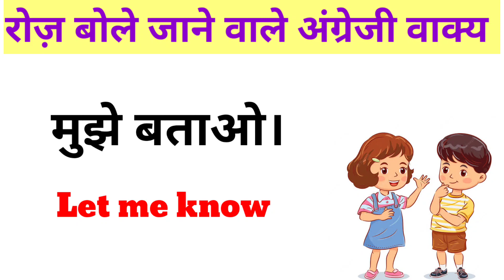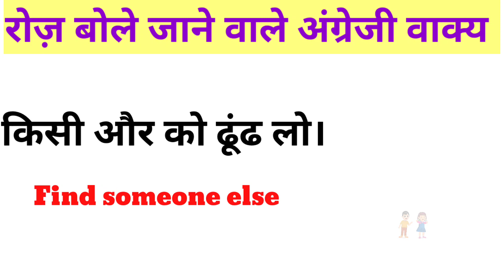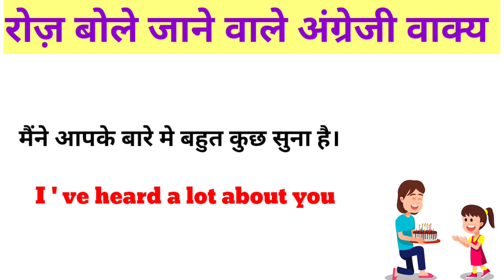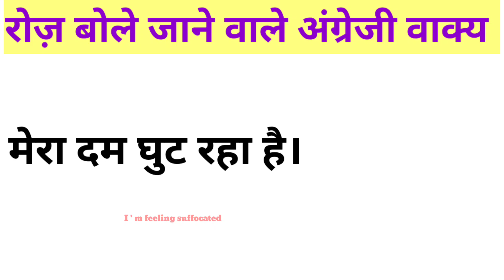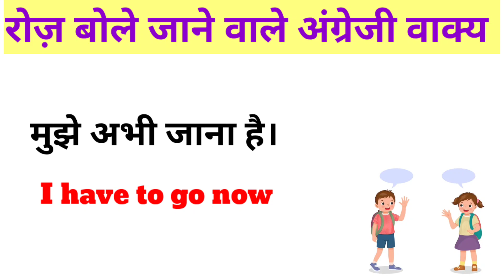English Speaking Practice||Learn English fluently|| How to speak English|रोज़ बोले जाने वाली इंग्लिश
इंग्लिश बोलने से पहले ये जरूर पढ़े। English speaking practice।Daily Used English Sentences

English speaking practice |Learn English in Easy way |रोज़ बोले जाने वाले अंग्रेजी वाक्य

spokenEnglishkaisesikhey
spokenEnglish
Speakingenglish
EnglishspeakingPracticeskills
education
asaanEnglish
घर बैठेअंग्रेजीबोलनासीखो।
घर बैठेअंग्रेजीबोलनाकैसेसीखे ।
DailySpokenEnglishSentences
EnglishspeakingPractice
LearnEnglishinEasyway
EnglishspeakingPracticeforbeginners

यह वीडियो सिर्फ education purpose के लिए है।

(Thanx Everyone)